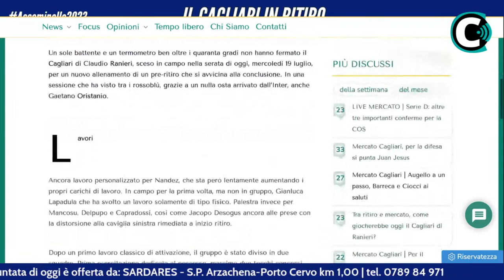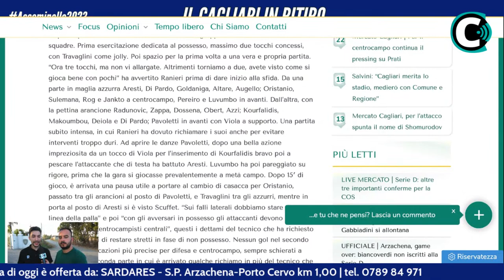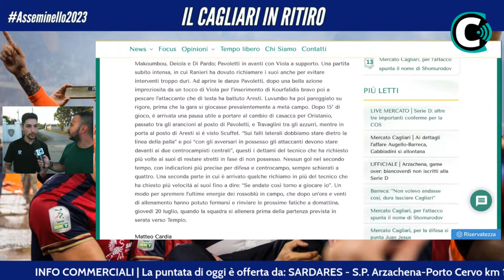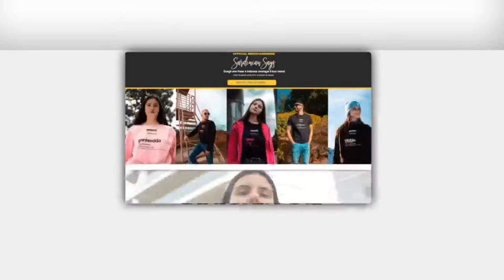IL CAGLIARI IN RITIRO | Giorno #10: primo allenamento ad Asseminello per Oristanio